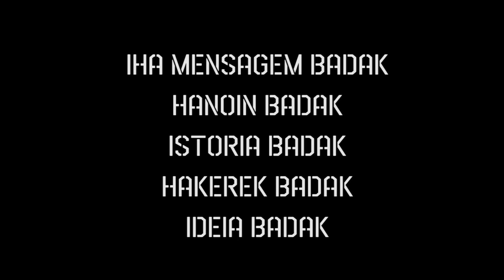Reflesaun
Musica Hi Durasaun Badak, nebe Ita Rasik persija halo Reflesaun ba Idak-Idak nia Hahalok Durante sei Bele Dada Iss Iha Rai Ida Ne'e.